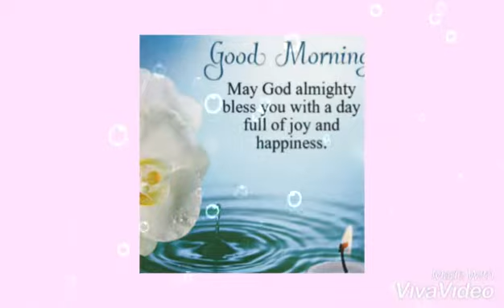Good morning Whatsapp status video || Good morning status greetings wishes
Gud morning status video☕☕